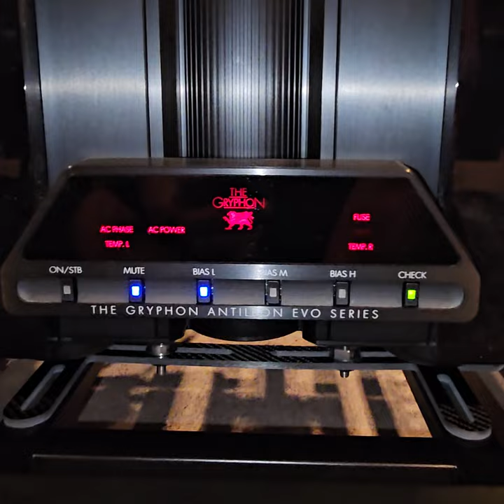Firing Up The Gryphon Antileon Evo Power Amplifier